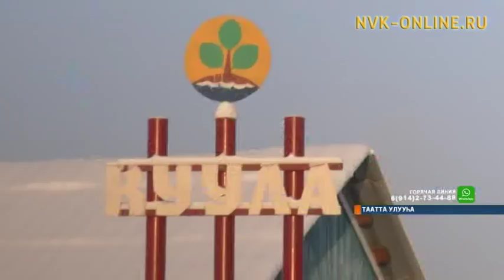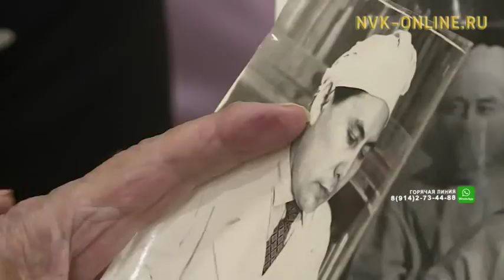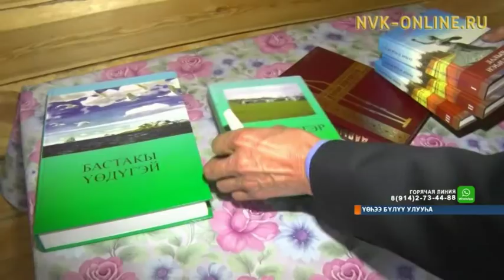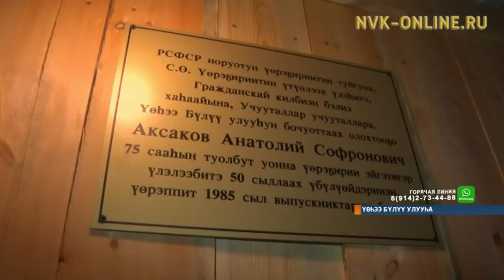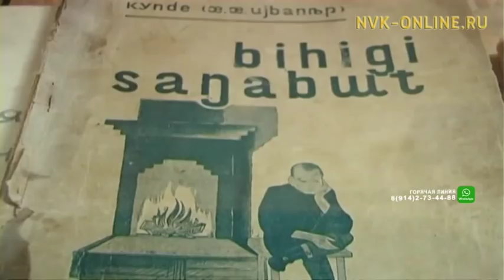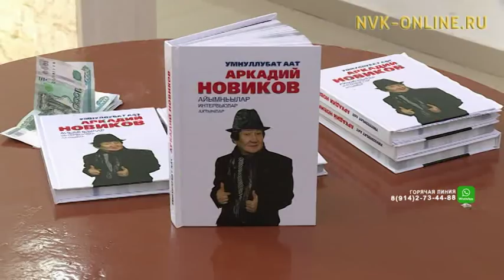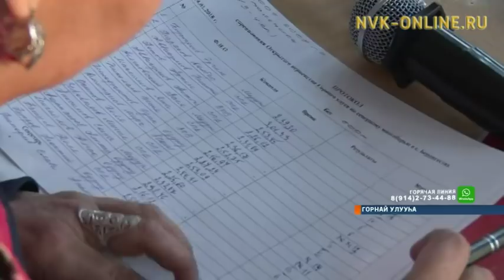Информационная программа «Саха сирэ». Выпуск 16.01.2018 в 18:00